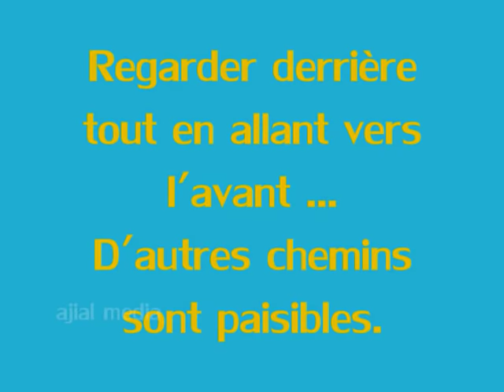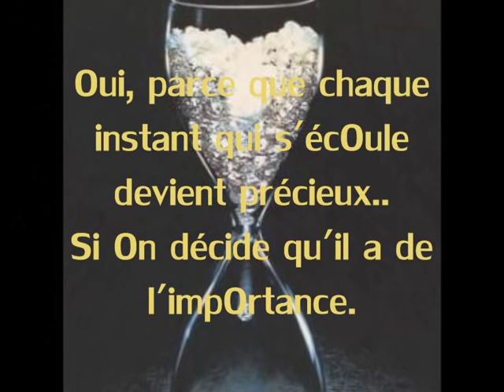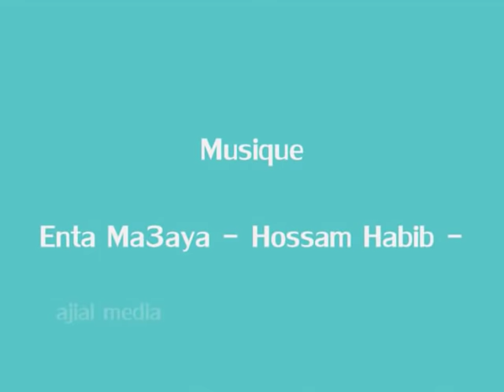حسام حبيب إنت معايا Hossam Habib - Inta Ma3aya -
Comment atteindre Le Bonheur ? - ajial media - ( Inta Ma3aya :Hossam Habib )
° Réalistation : Badr-Eddine .
° Production : ajial media 07-2008